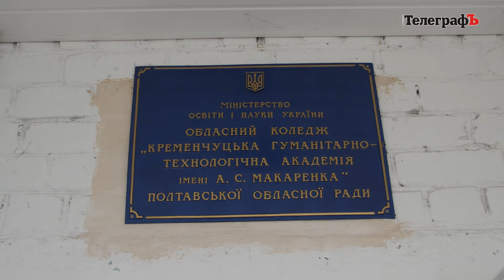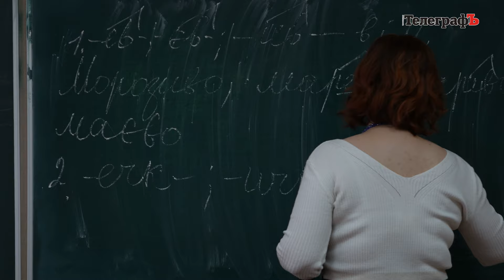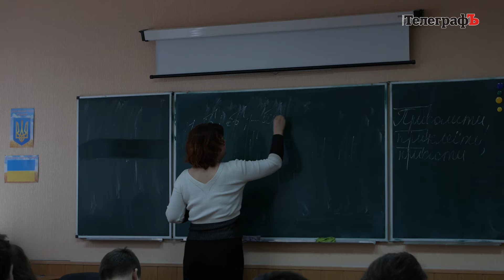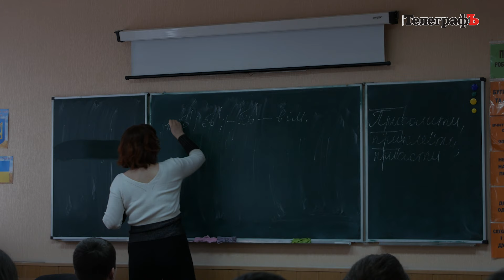Учителька української мови Анна Старчик про мову та особливості її викладання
Нещодавно завершився обласний етап конкурсу «Учитель року — 2024». Серед переможців троє вчителів з Полтави та учителька української мови та літератури наукового ліцею «Політ» при Кременчуцькій гуманітарно-технологічній академії імені А. С. Макаренка.

«Кременчуцький ТелеграфЪ» поспілкувався з Анною Старчик. Як у 2014 році жінка «українізувалася» сама, та як прищеплює дітям любов до мови та літератури сьогодні